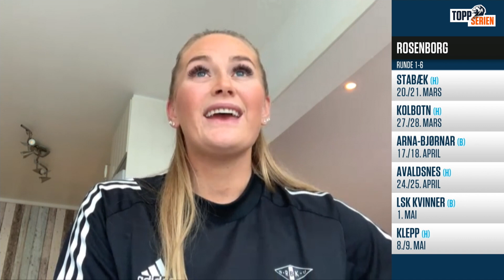Lisa-Marie Utland om spissrollen i Rosenborg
Lisa-Marie Utland svarer på spørsmålet alle lurer på: Får vi se henne som Rosenborgs spiss i år?